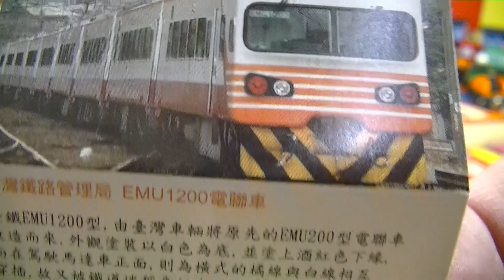開封 台灣迴力小列車 台鐵EMU1200型電聯車 Taiwan Pull Back Toy Train unboxing (000143)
開封 台灣迴力小列車 台鐵EMU1200型電聯車 Taiwan Pull Back Toy Train unboxing